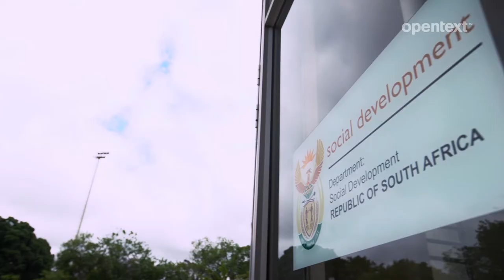Department of Social Development transforms processes with OpenText Documentum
Hear from John Mokoele as he discusses how efficiency improvements have restored the dignity of many people who depend on services from the department. With faster responses, greater accuracy and improved processing times, the project has resuscitated the image of the department, helping to build a more caring society.